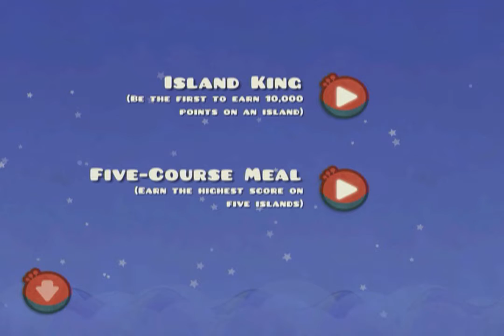Tiny Wings - HD Gameplay [iPad2/NewiPad]